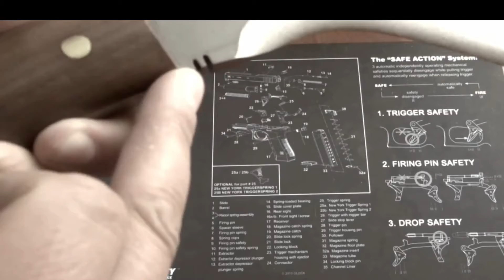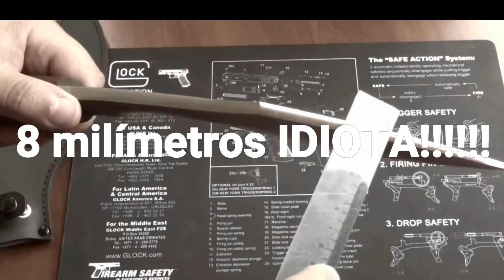Cóndor: Heavy Dutty Kukri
Descripción del Kukri de la marca CONDOR, cuyo modelo es el Heavy Dutty, espero les guste